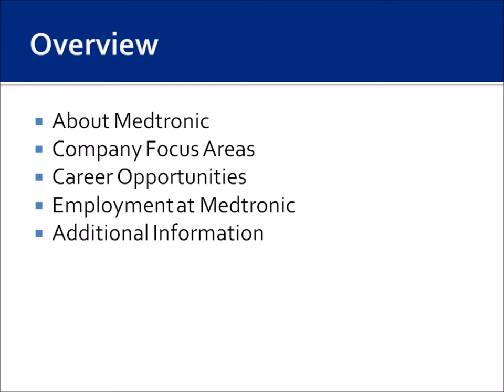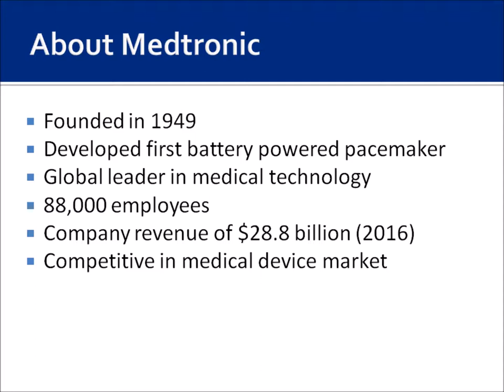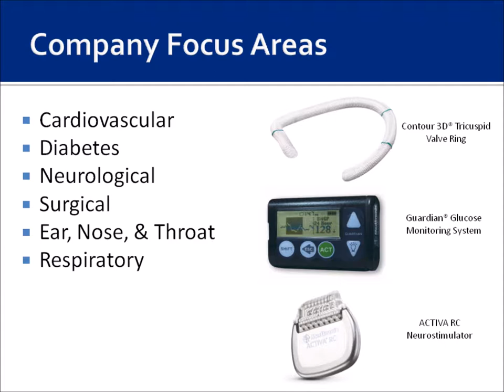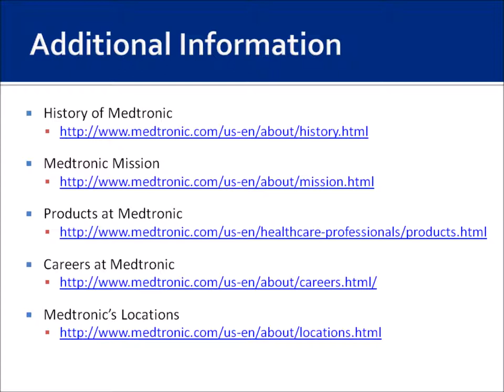Medtronic Company Presentation- Benjamin Igo